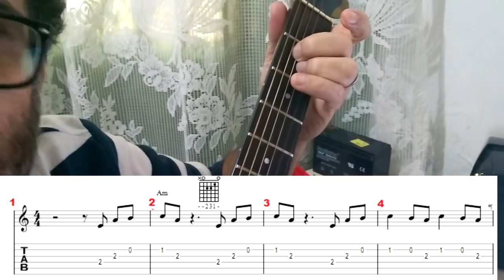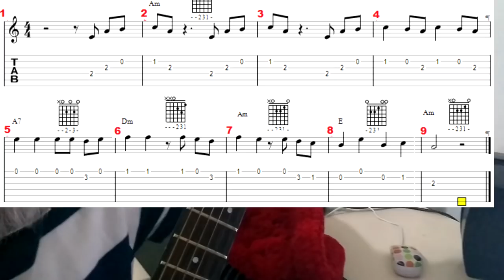COMO TOCAR BELLA CIAO DA SERIE LA CASA DE PAPEL(TAB), SOLO. AULA DE VIOLÃO SIMPLIFICADA PROF CLOVIS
NA AULA CHAMADA "COMO TOCAR BELLA CIAO DE LA CASA DE PAPEL, SOLO" O PROF CLOVIS MOSTRA  A MUSICA TEMA DA SERIE LA CASA DE PAPEL DE FORMA SIMPLIFICADA. TEM TABLATURA PARA INICIANTES MOSTRANDO PASSO A PASSO COMO TOCAR CADA DETALHE. AS INFORMAÇÕES SERVEM TANTO PARAO CURSO VIOLÃO QUANTO PARA GUITARRA.